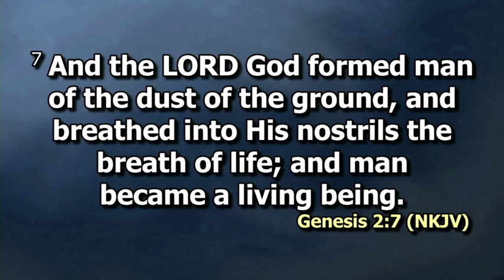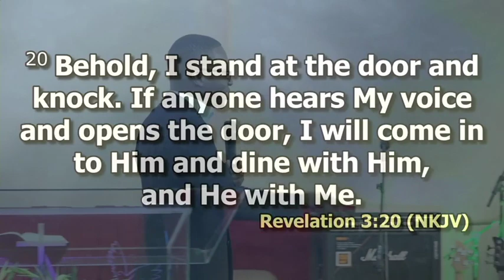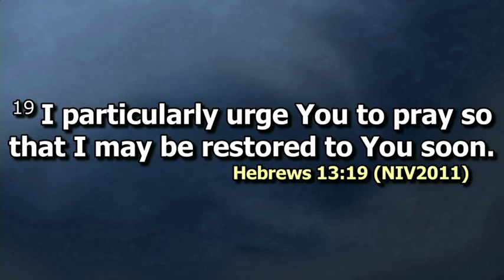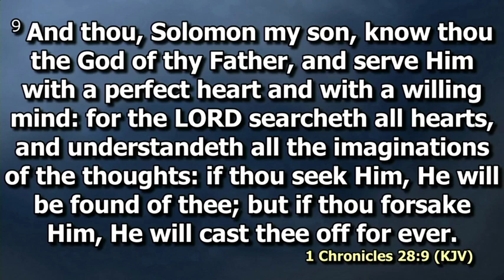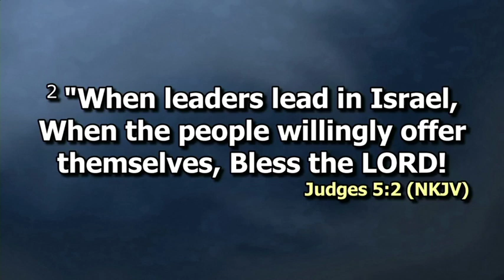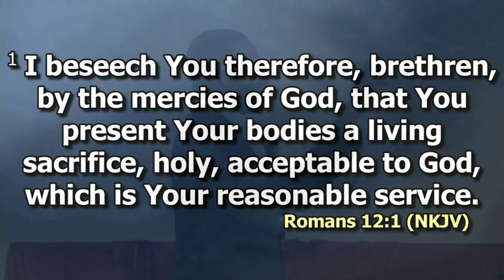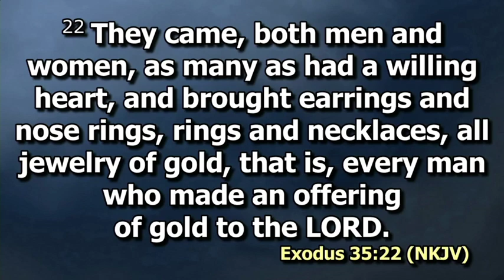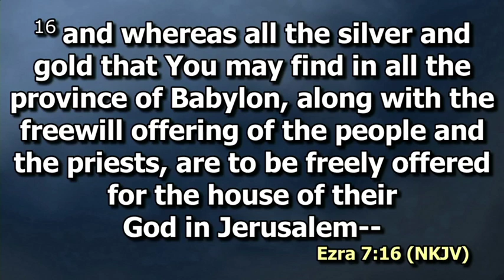The Willing Mind | Rev. Francis Omedo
Leadership is not just a title but willing service.
-What is more important to give willingly is not your gifts but yourself.
-God wants our hearts before our sacrifice.
-Gift cannot substitute the heart.